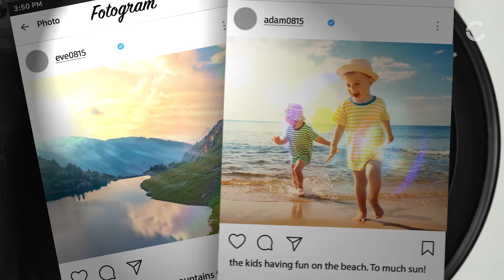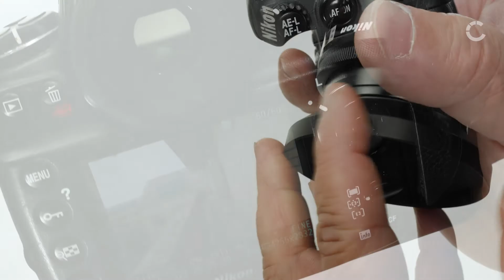Lens Hoods - Filter thread mount (CELLONIC)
How is stray light caused? What effect does it have on the quality of photos? How does a lens hood help - and what do I have to consider when purchasing one?
All will be explained in this video.

When stray ray of light from sources such as the sun or other powerful lights hit the front of a lens directly, they  create unwanted objects, negatively affecting the image.